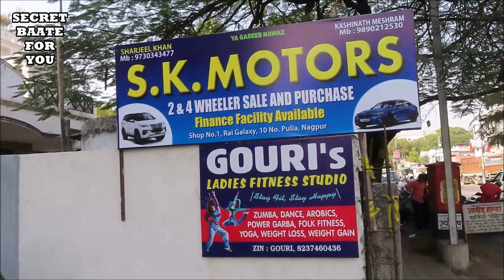Second hand car market | Nagpur | Used Swift Vxi & Tata Nano sale | S.K MOTORS secret baate for you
Second hand car market | Nagpur | Used Swift Vxi & Tata Nano for sale | secret baate for you

S.K MOTORS... LASHKARI BAGH NAGPUR
MOBILE NUMBER-
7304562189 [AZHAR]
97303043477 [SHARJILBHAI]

secodn hand CAR lucknow,
secodn hand CAR showroom.
used CAR in coimbatore.

my book in hindi on youtube
my mobile iphone xr
i phone xr cover
my tripod
my ring light
my boya mic
my camera cannon